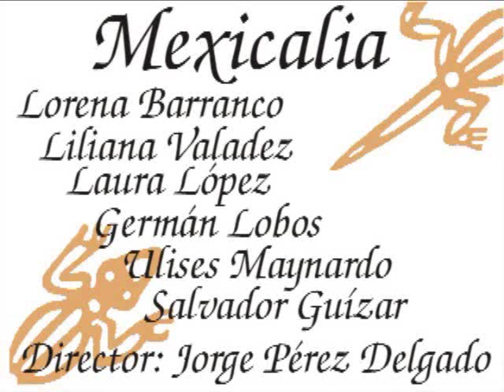Mexicalia, Sexteto Vocal (Cielito Lindo)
Sexteto Vocal Mexicalia. Canción tradicional mexicana, versión huasteca. Arreglo de Jorge Pérez Delgado. Lorena Barranco, Liliana Valadez, Laura López, Germán Lobos, Ulises Maynardo, Salvador Guízar. Dirección: Jorge Pérez Delgado